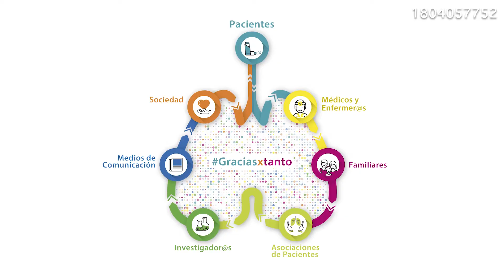¡Queremos dar las gracias a quiénes nos ayudan con el asma!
Si tienes asma o conoces a alguien cercano a ti que convive a diario con esta patología, sabrás que, en ocasiones, las personas que te rodean son esenciales en tu día a día con la enfermedad: tu familia, tus amigos, tus compañeros de trabajo o de colegio.